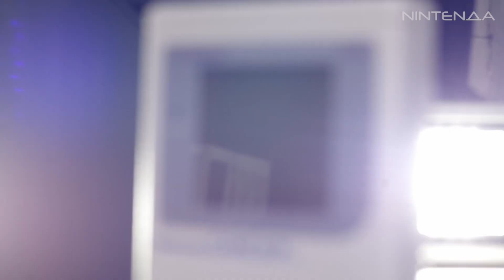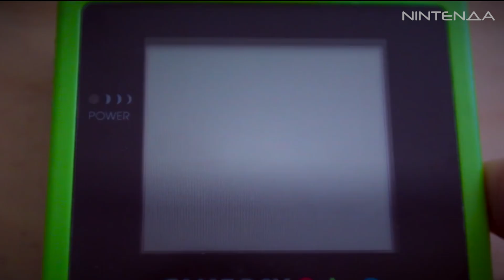История Game Boy – легендарная портативка и прадедушка Switch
Как известно Game Boy – это хорошо. Портативной консоли Nintendo уже почти 32 года, но она всё ещё остаётся культовой и почитаемой. Именно на этой платформе родилась серия Pokemon, именно это устройство продемонстрировало, что портативки востребованы, именно из Game Boy впервые сделали консоль-гибрид с подключением к телевизору. Без неё не было бы ни PSP, ни Nintendo DS, ни даже Switch.
В этом видео мы расскажем об истории Game Boy. Приятного вам просмотра!